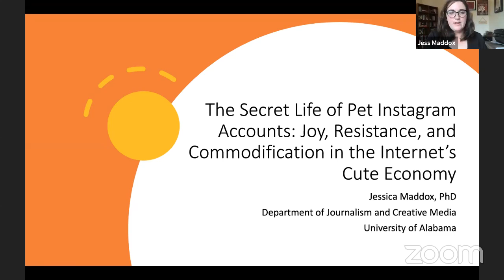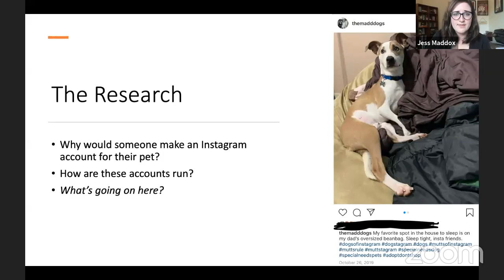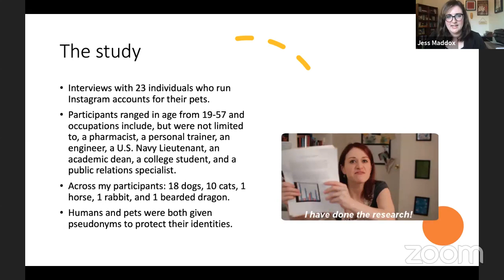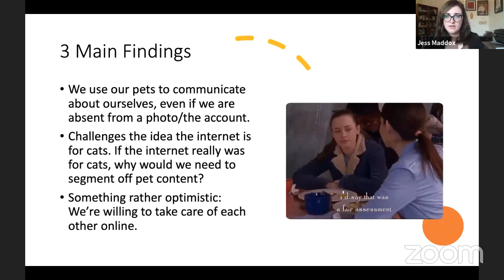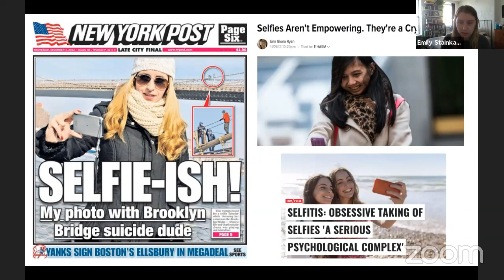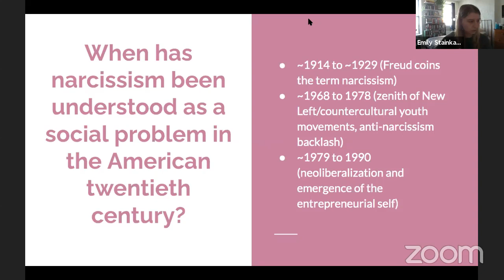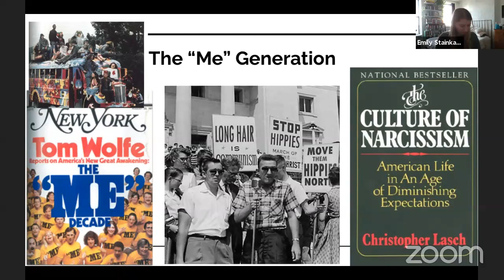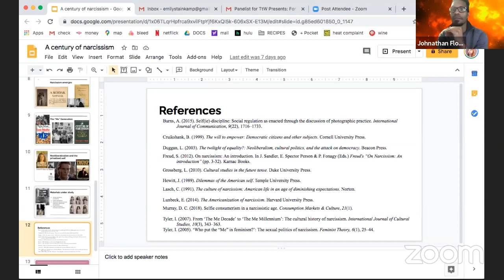Theorizing the Web Presents: For the 'Gram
While you watch, please use Discord to connect with each other and pose questions to the panelists!

The next episode of Theorizing the Web Presents, "For the 'Gram," features two new takes on visual culture in social media. In "The Secret Life of Pet Instagrams," Dr. Jess Maddox demonstrates how pet content on Instagram provides joy and creates communities of care through a process of follower fragmentation. In "Century of the Selfie," Emily Stainkamp shows that, while selfies may be relatively new, cultural anxiety about what a "self" should be is at least 100 years old -- and is often connected to the emergence of new media.